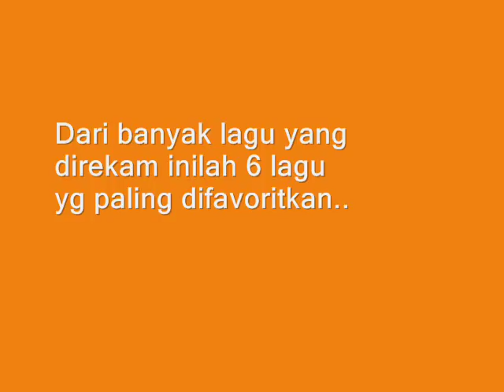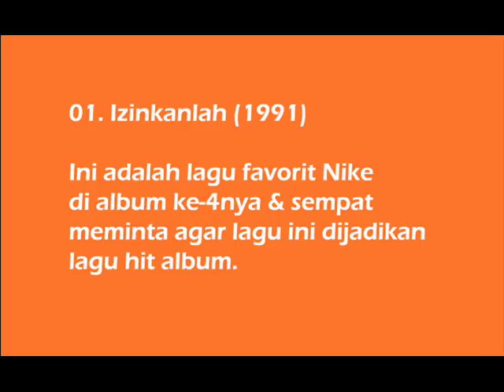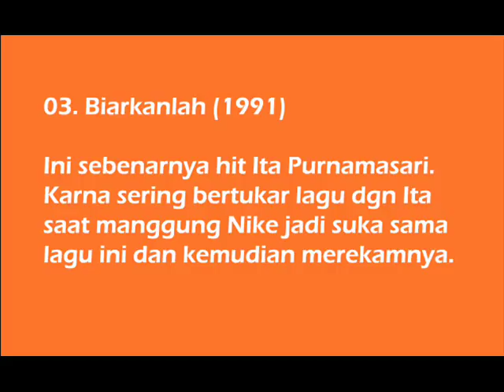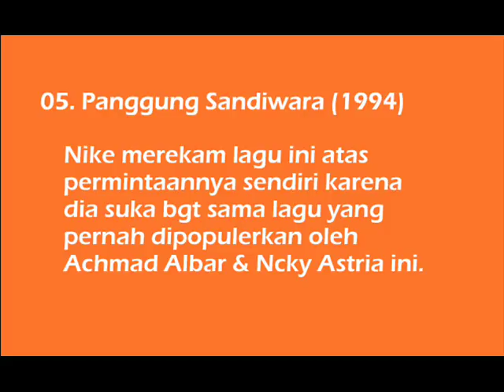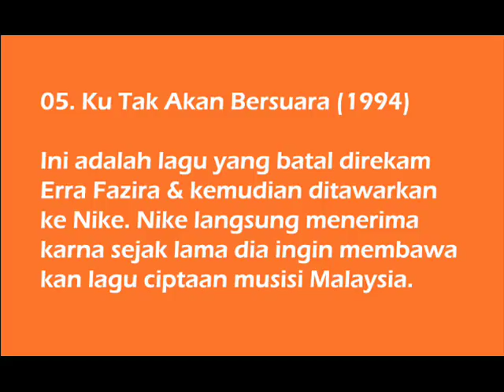6 LAGU FAVORIT NIKE ARDILLA